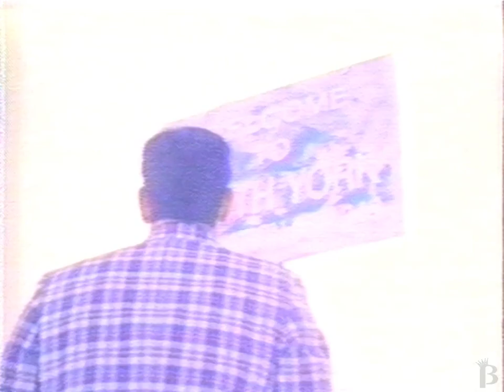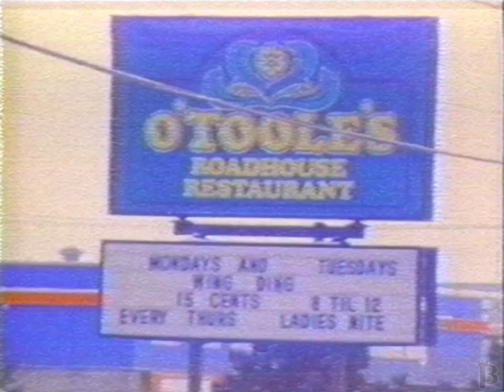Howard Horwitz - Fallen (Short) First Choice Super Channel Contest Entry 1985